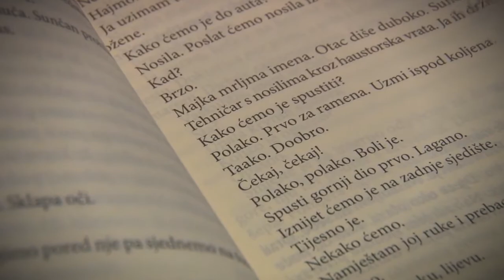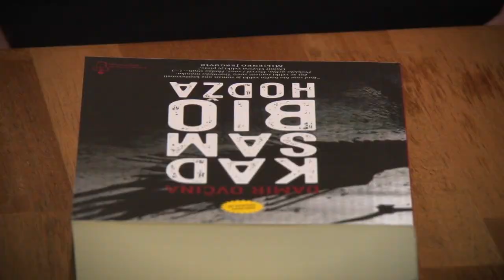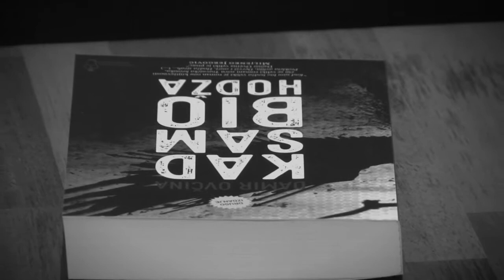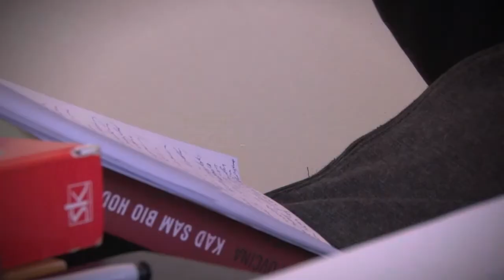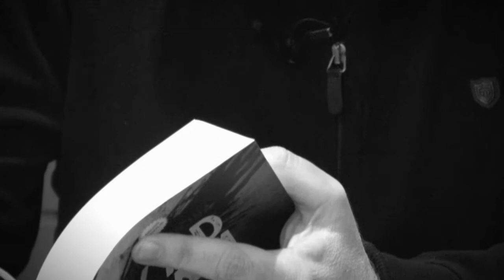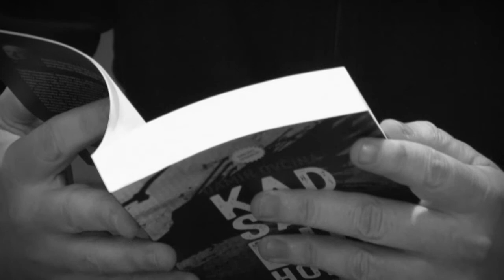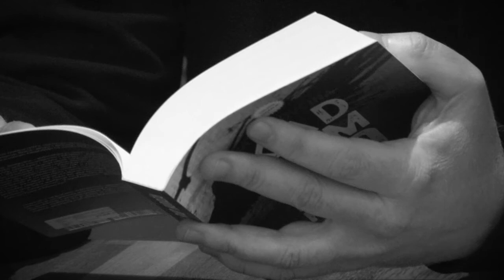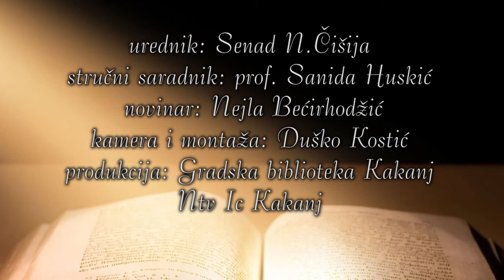Vrijeme je za knigu Damir Ovcina 1